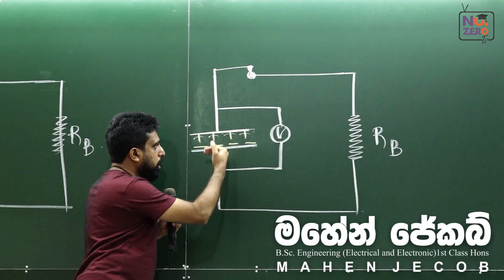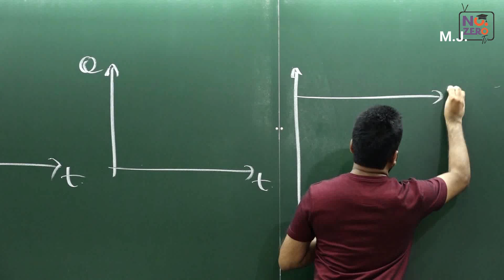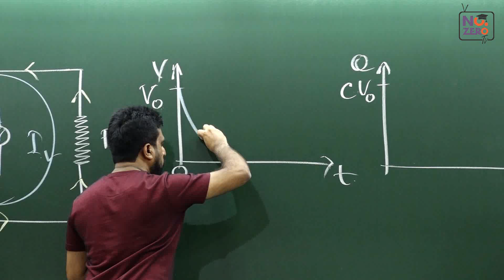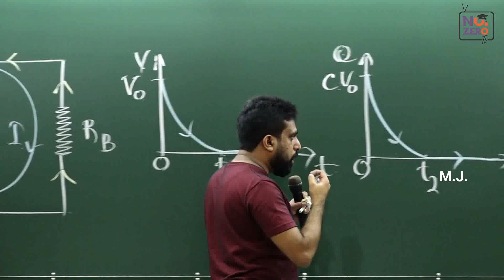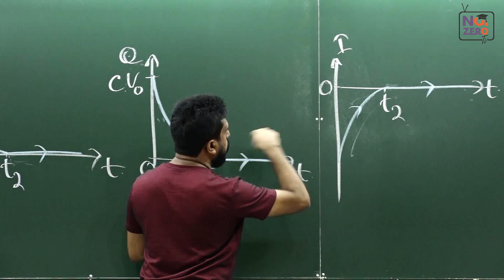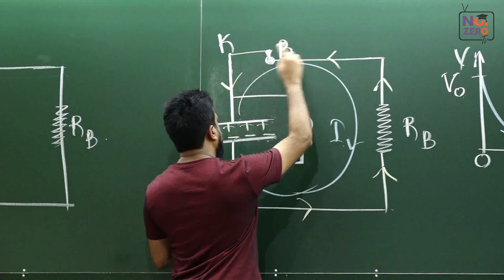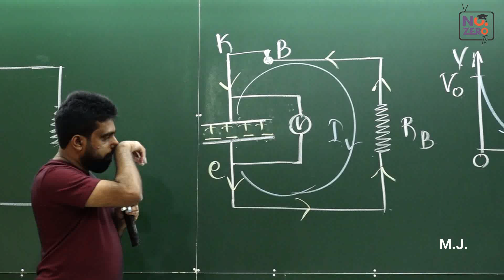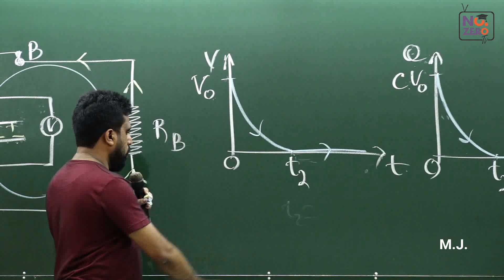Mahen Jecob | Electric Fields | සිoහලෙන් ධාරිත්‍රක | Capacitors | EPISODE 03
Special Credits: Rumesh Rajapaksha, Dilshan Madushanka